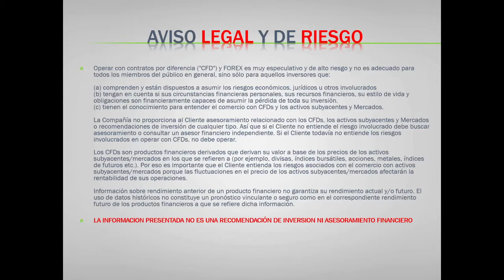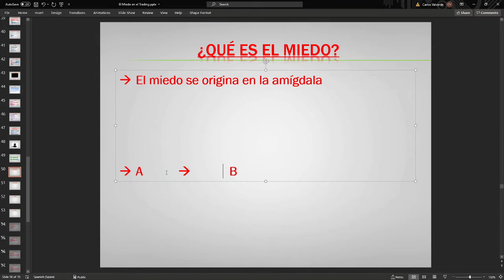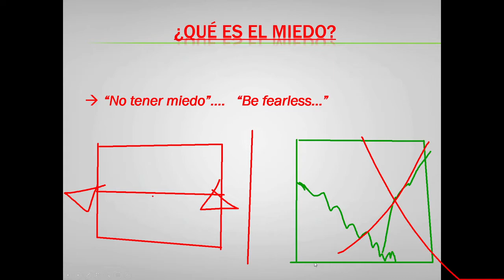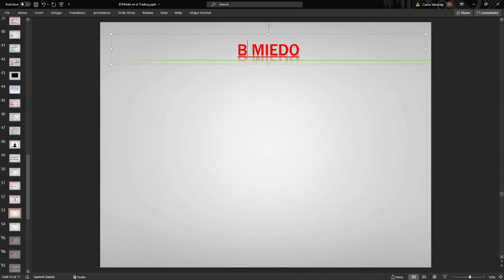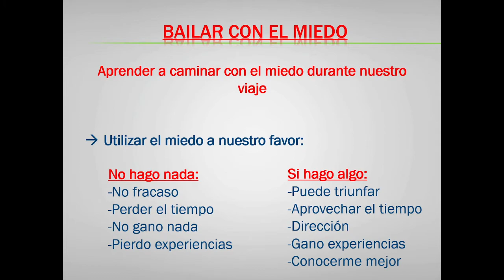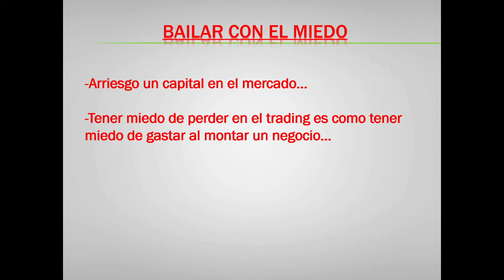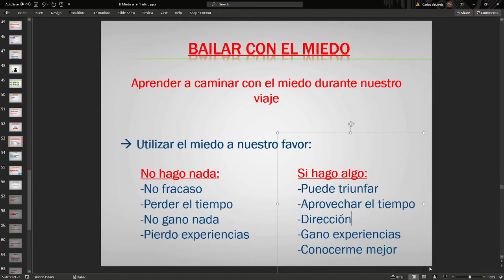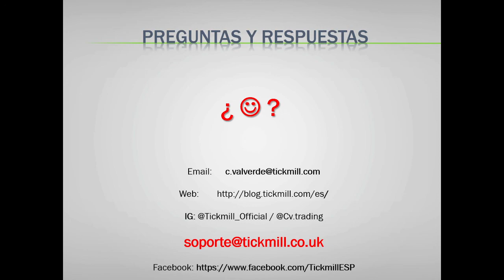Sesión de Psicología: El Miedo en el Trading - Psicotrading con Carlos Valverde - 5 julio 2021